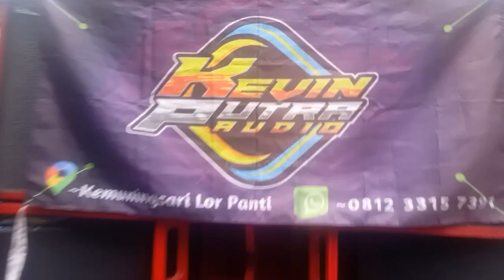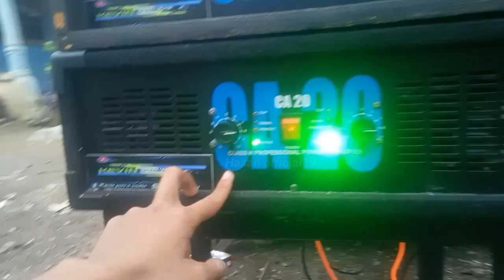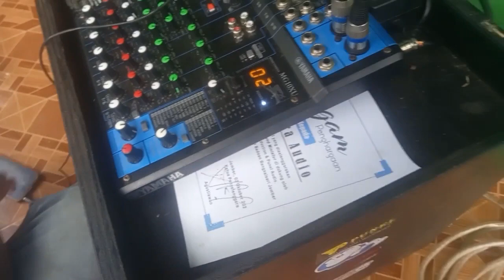Nger!!..,😱 Dari atas Sampek Bawah full Pakek CLA, Spesial Pargoy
kali ini saya datangi kembali sound gedeatur di desa kemuning sari kec.panti kab.jember dengan penampilan yg beda krna dari bawah sampk ke atas full pakek Bok CLA ..
jika ingin tau lebih jelasnya silahkan simak Vidio ini semoga bermanfaat dan menjadi motivasi bagi kalian semua.

yg mau saya review sound miniatur/gedeatur
silahkan hubungi no di bawah ini
Hasan (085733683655) review Geratis tanpa di pungut biaya sepeserpun

yg mau nanggap sound sistem dari Putra Audio Bisa hubungi no WA di bawah ini.